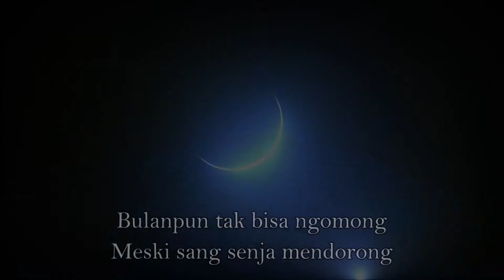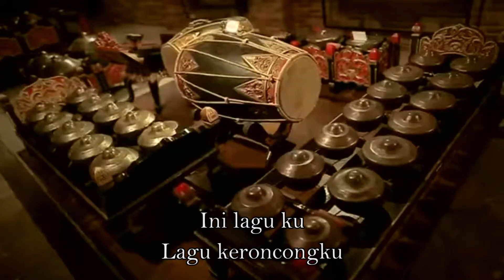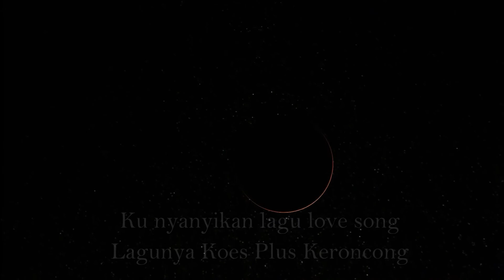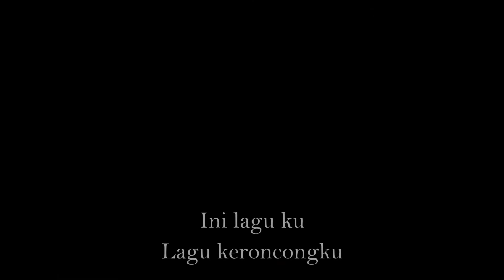keroncongku - djarik subscribe, like & share ya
keroncong # Koes Plus